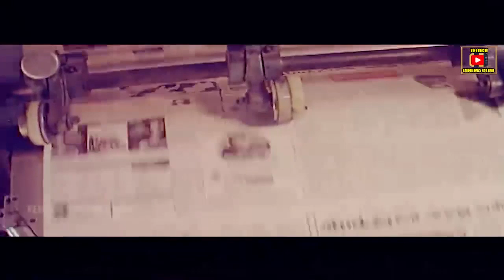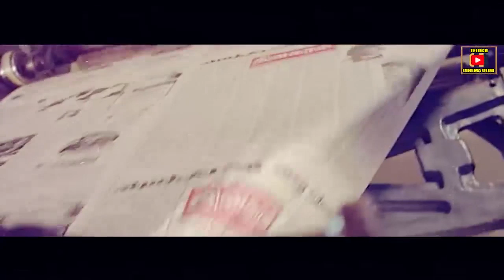CAPTAIN PRABHAKAR | 10\13 | VIJAYKANTH | RAMYA KRISHNA | TELUGU CINEMA CLUB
Watch And Enjoy  Captian Prabhakar PART 10 On Telugu Cinema Club.  Vijaya Kanth,

Sarath Kumar, Ramya Krishna  among others.
Directed by R. K. Selvamani
Produced by R. Sundarraj and S. Raveendaran
Music composed by Ilaiyaraaja